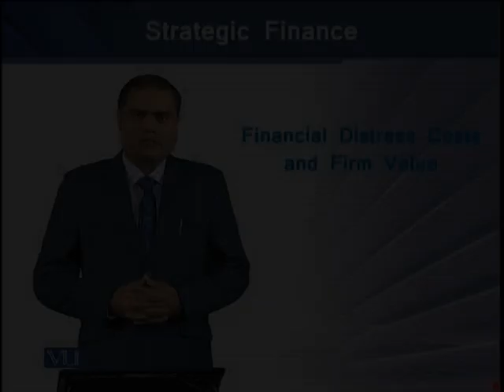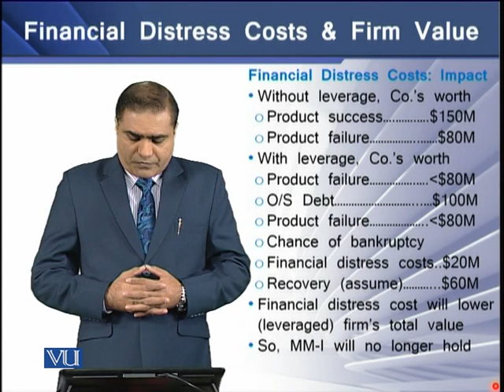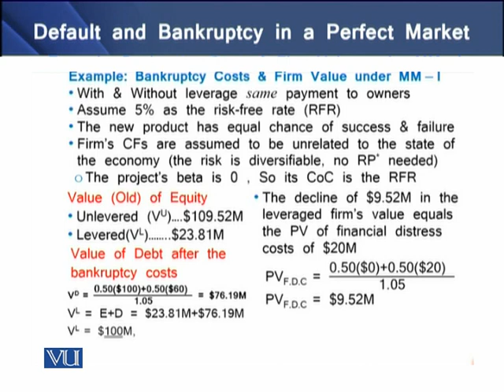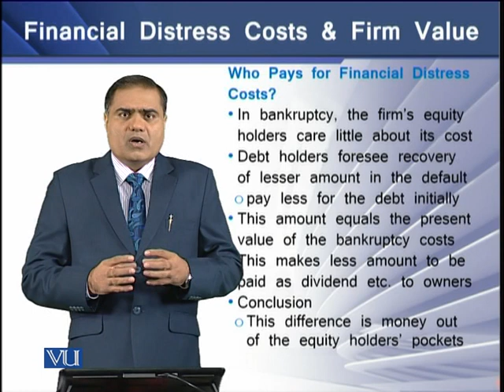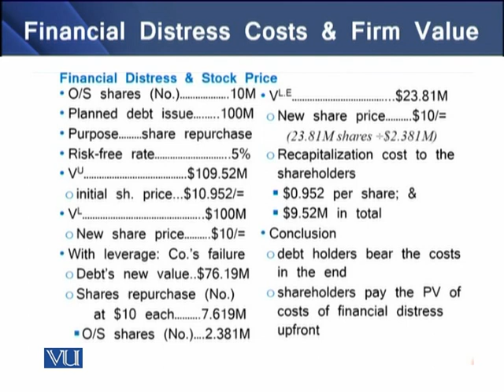Strategic Finance | FIN703_Topic140